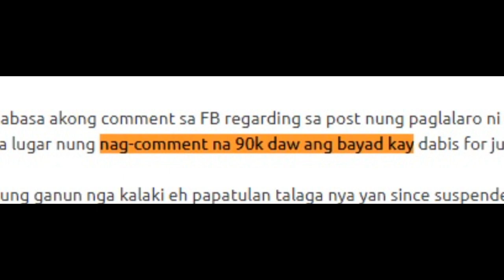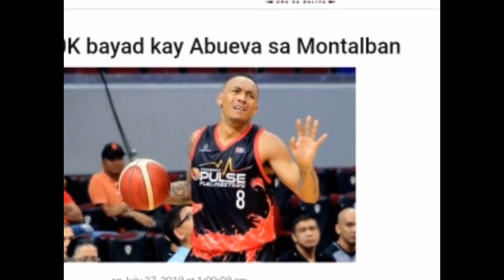Calvin Abueva P90,000 ang bayad sa pag laro sa ligang labas?!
Calvin Abueva P90,000 ang bayad sa pag laro sa ligang labas NG SAN ISIDRO MONTALBAN.